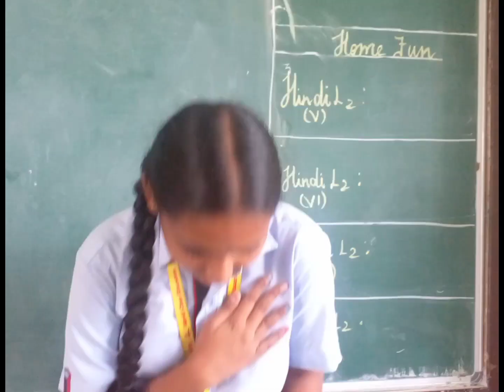RANI LITHIKAI| FIELD TRIP EXPERIENCE |GRADE 8A | ACHARIYA VILLIANUR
FIELD TRIP EXPERIENCE |GRADE 8A | ACHARIYA VILLIANUR